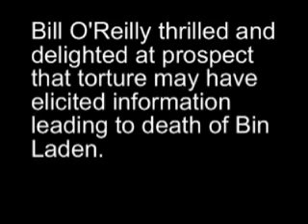O'Reilly Excited That Waterboarding Played A Part In Bin Laden Capture/Death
Although I think waterboarding is barbaric and beneath any American, I'd hope that those who think it's necessary would at least feel remorseful about that. But not Bill O'Reilly! He sounds positively uplifted at the news from Rep. Peter King, Chairman of the House Homeland Security Committee, that it was used as part of the process that led U.S. forces to Bin Laden.